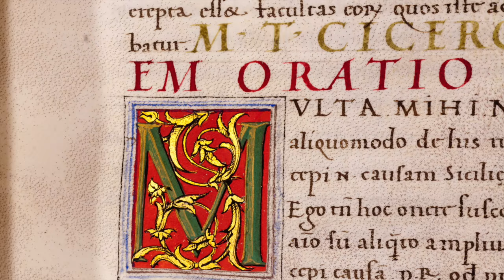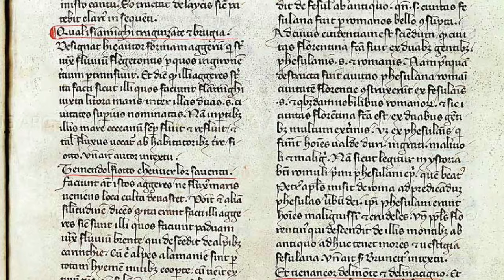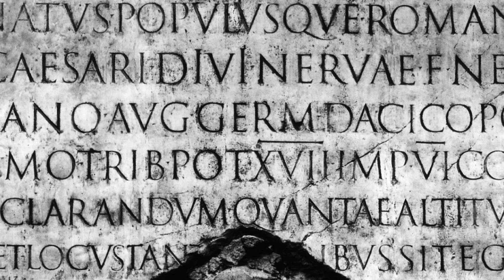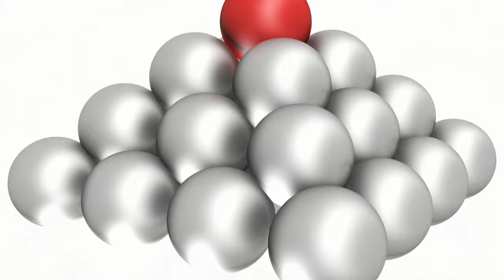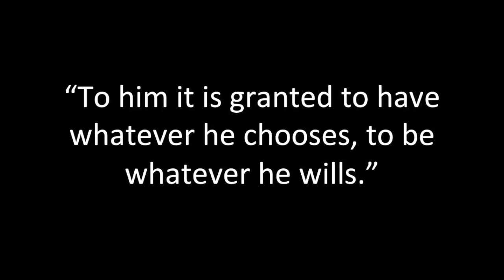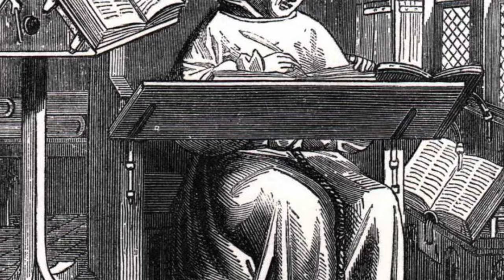What Was Humanism? AP Euro Bit by Bit #2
In this video, I describe the intellectual movement of humanism and profile four major figures of the movement: Petrarch, Lorenzo Valla, Marsilio Ficino, and Pico della Mirandola.